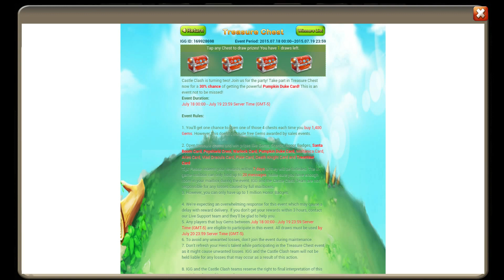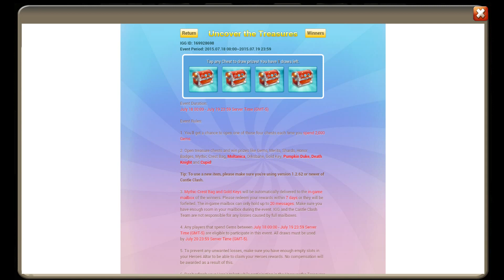Castle Clash Rolling for TryKid pt. 2!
Let's try our luck at the baby!